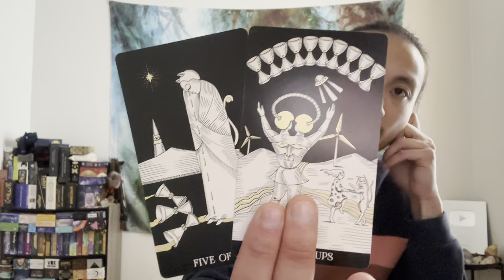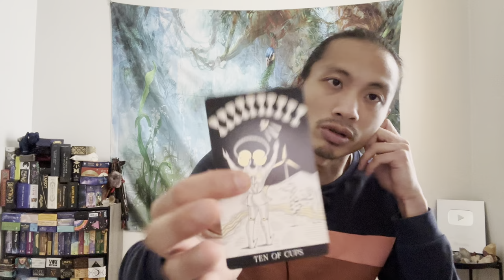Capricorn ♑️ - Time To Wake Up Capricorn! No More Self Inflicting Pain On Yourself!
This is a general reading, "What Lessons Do You Need To Learn?" for Capricorn for December 2022.  We will take a look to see what lessons you need to learn and then find out advice we will have for you.

Decks used in this reading:
Symbolic Soul Tarot